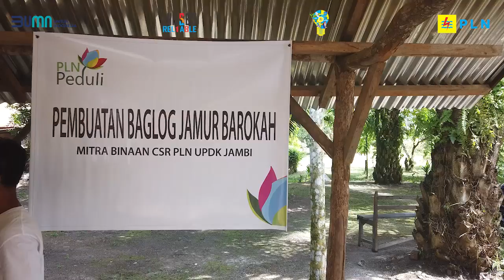Dibina PLN, Petani Jamur di Muaro Jambi Mandiri Produksi Bibit Sendiri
Manager Unit Pelaksana Pengendalian Pembangkitan Jambi, Firman Ramdan, Beserta Tim TJSL menyerahkan bantuan oven backlog untuk sterilisasi pembibitan jamur kepada mitra binaan Kelompok Budidaya Jamur Tiram Barokah di Desa Talang Belido, Kecamatan Sei Gelam.

Pada kegiatan tersebut turut hadir Kepala Desa Talang Belido, Fadli, yang mengapresiasi PLN UPDK Jambi dalam membina Kelompok Budidaya Jamur Tiram Barokah sejak tahun 2020.

PLN memberikan bantuan berupa berupa oven backlog senilai Rp 21,8 Juta kepada mitra binaan kelompok Jamur Timur Barokah. Diharapkan kelompok Jamur Tiram Barokah dapat terus berkembang dan melakukan inovasi sehingga dapat meningkatkan perekonomian anggota kelompok serta perekonomian masyarakat sekitar.

Dengan pemberian bantuan oven backlog sterilisasi pembibitan jamur,   pengembangan budidaya jamur tiram binaan PLN mampu memproduksi bibit sendiri sehingga mampu menekan biaya produksi sebesar 50%